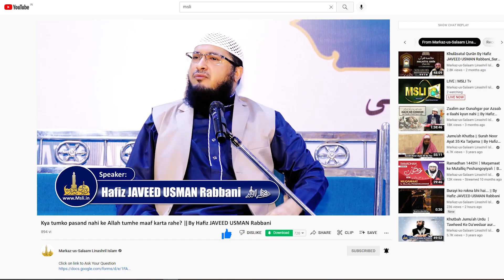Kya tumko pasand nahi ke Allah tumhe maaf karta rahe ? || By Hafiz JAVEED USMAN Rabbani